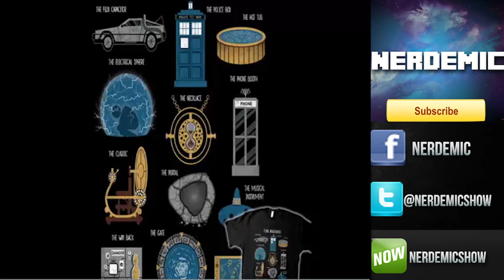Nerdemic Live: 3rd June Highlights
Rewatch the latest Nerdemic Show on Youtube!
Note: This video has been edited for copyright reasons. And had technical issues that appeared in the final cut.

In this show at Studio B, Kieran is joined by Marcus, Georgie,  Gem, Jonas and Ben discuss through our Top 10s of the last year in celebration of our One Year Nerdiversary!

If you like TV, Film, Anime, Comics, Cosplay, Video Games or any Nerdy Stuff, we're the show to listen to!